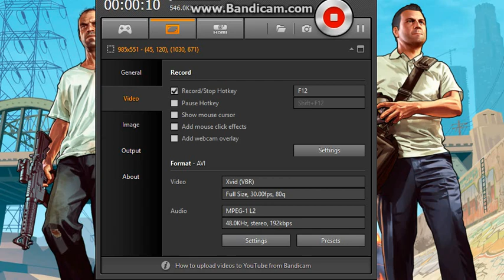2 week Poll results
These are the poll results. Now the full result is disappointing but I'm still gonna do A New Frontier sometime in the future when I do get it. And just because these games lost the poll doesn't mean they won't get a series. I plan on a GTA IV series, a DA: Inquisition series, definitely a Saints Row: The Third series in the future. The other games are a possibility too.